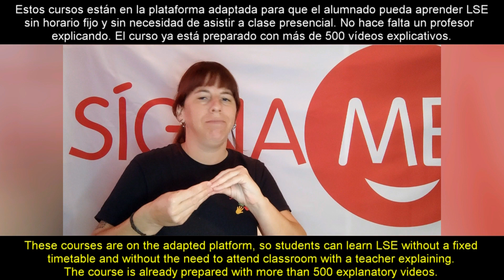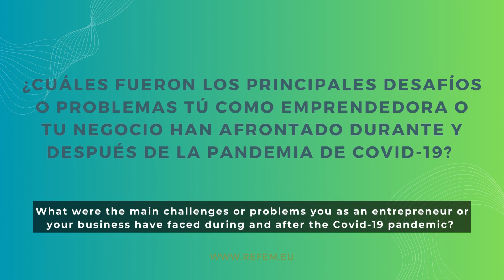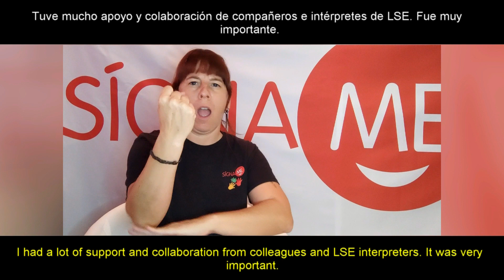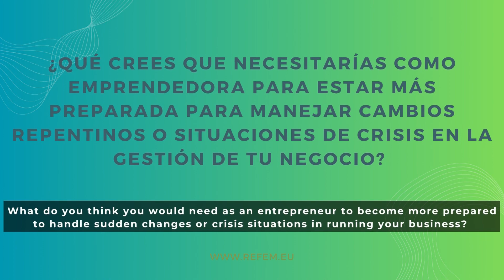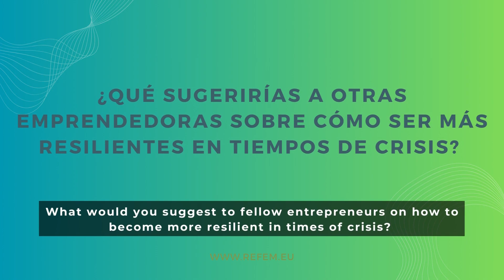Araceli Hervías. Proyecto REFEM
Araceli Hervías Ortega. Fundadora de Sígname. Participante Proyecto REFEM.